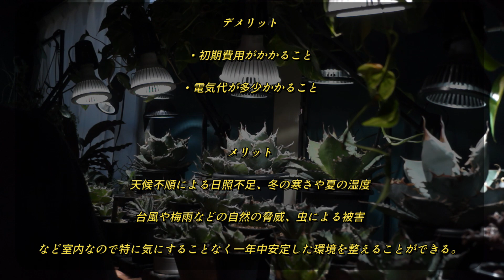通年植物育成LEDで管理をしているアガベの様子｜入荷直後と今を比べてみる！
ぼくがLEDで管理している株の入荷直後と今を比べてご紹介していきます🤗

ーContentsー
00:22 intro
01:13 LEDで管理している株紹介
10:09 まとめ（LED管理のメリット）

【関連動画】
アガベチタノタ姫厳竜可愛すぎる問題！！姫厳竜の魅力を語りたい！！

植物育成LEDを使用する7つのメリットと3つのデメリット｜気になる電気代などお答えします

植物育成LEDのみでアガベ&多肉植物は育つのか？3ヶ月間検証してみた！【比較画像あり】アマテラス・ツクヨミ使用

植物育成LEDライトのみでアガベ（多肉植物）は育つのか？アマテラス・ツクヨミ使用半年経過報告

ブログでも植物に関する情報を発信しています！

この動画では下記の音源を使用させていただいています。
曲名『Lamp』作曲 RYU ITO